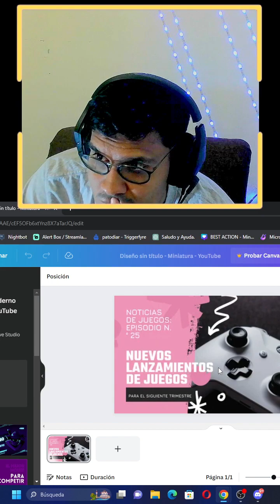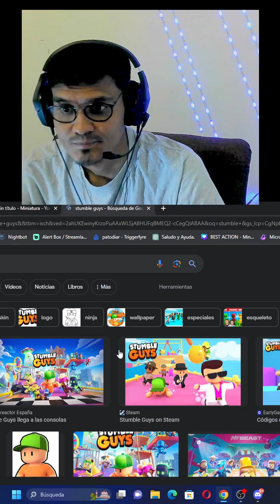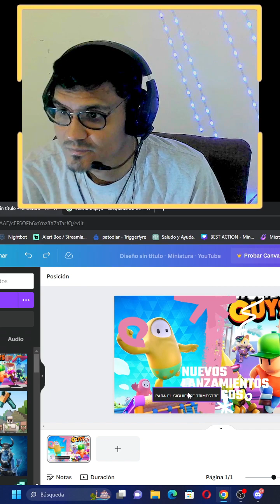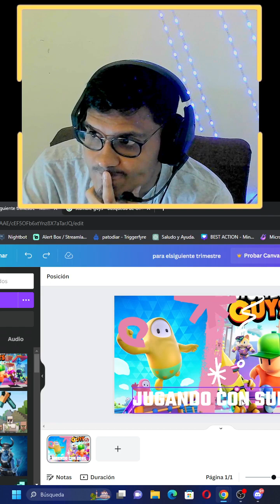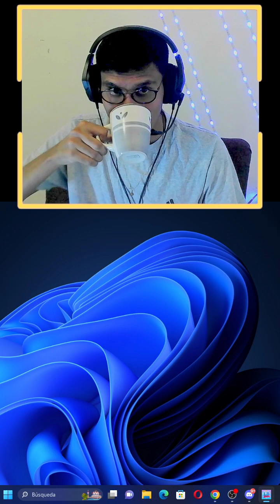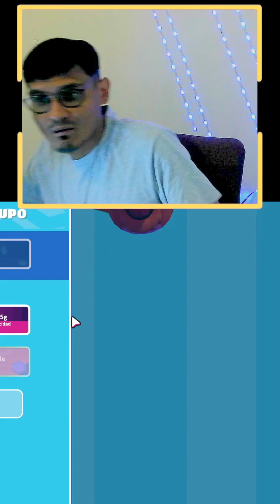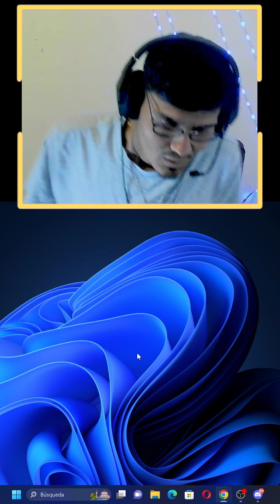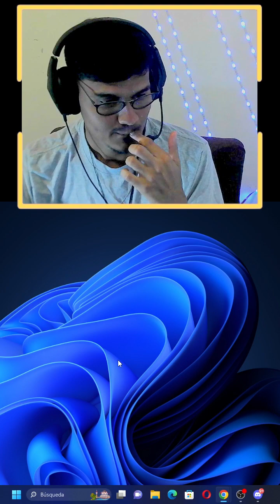soy un capibara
🎁 CODIGO DE CREADOR 🎁
PATOJUEGA